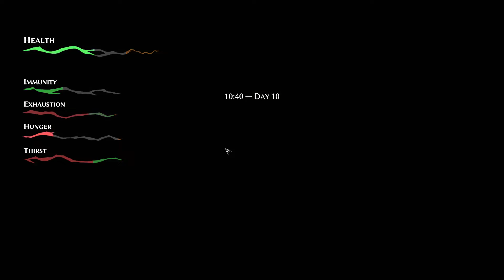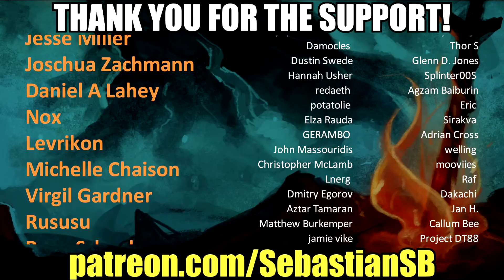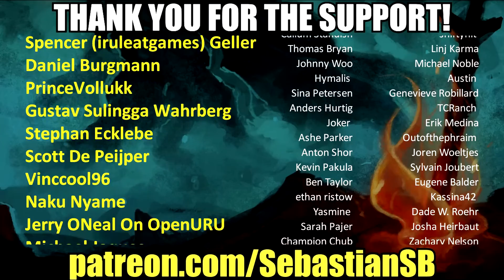Let's Play Pathologic 2: Haruspex Part 61 - The Plague's Final Trick